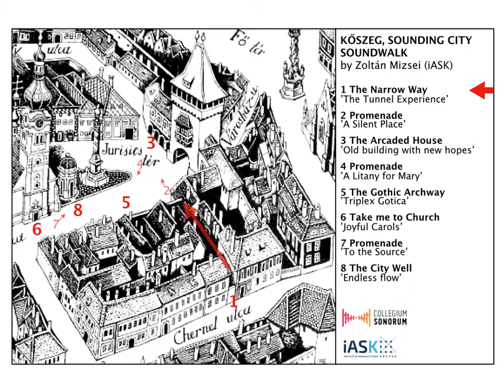1. The Narrow Way - The Tunnel Experience by Zoltán Mizsei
City Walk - Sounds of Kőszeg 2019